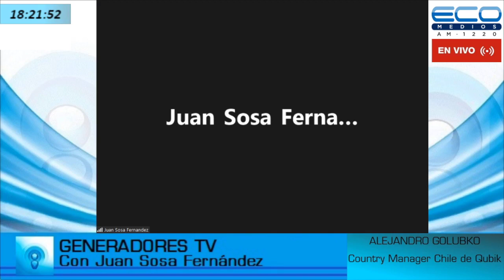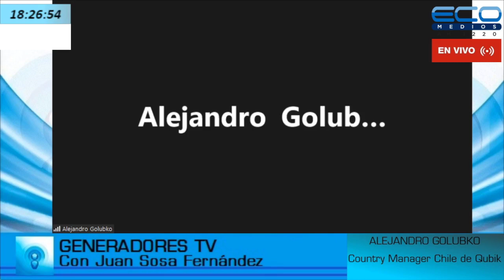Alejandro Golubko Country Manager Chile de Qubik Generadores Tv